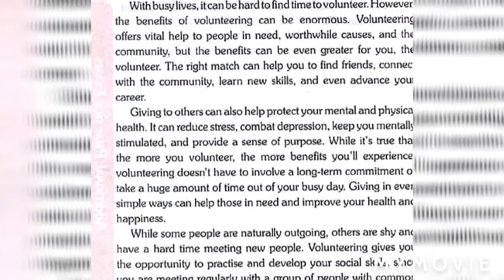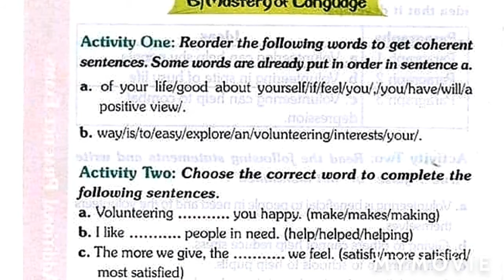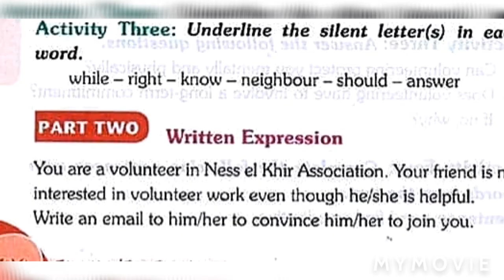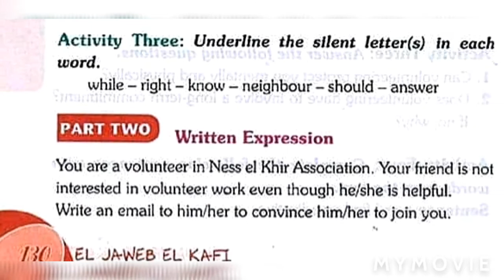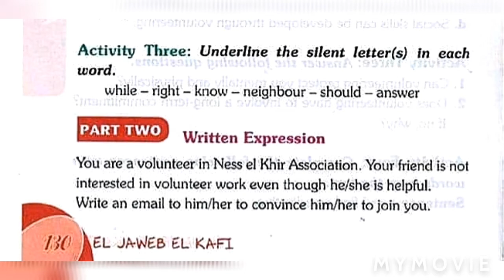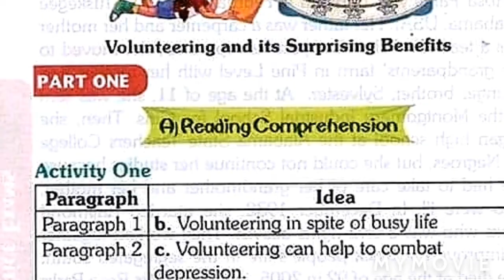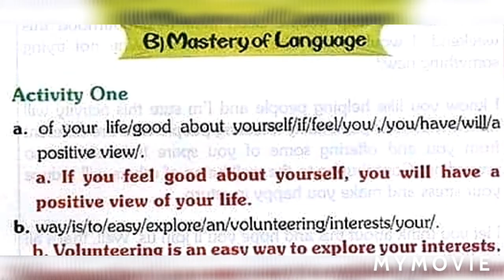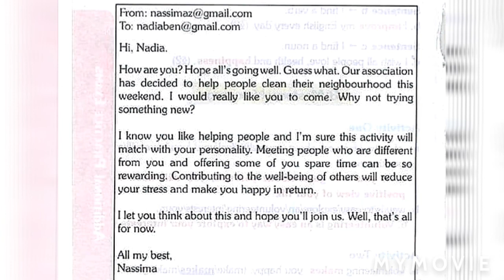الرابعة متوسط / فرض الفصل الاول + مراجعة . ل انجليزية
حل موضوع سنوات الرابعة متوسط